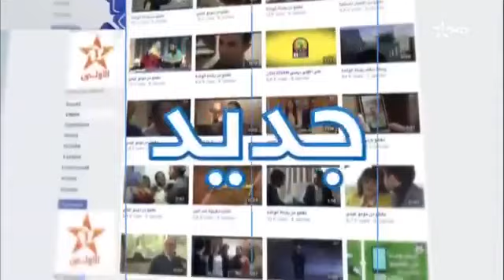Aflam TV Marruecos Noevent